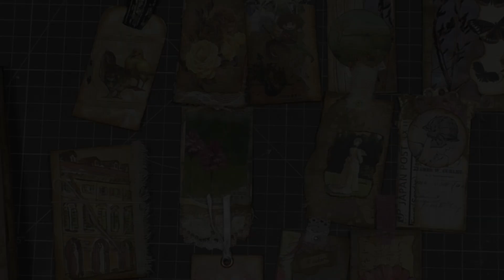cwm | tags "ricicline" per il mini junk journal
Ho pensato di realizzare insieme a voi qualche abbellimento per il mini junk journal fatto con una busta di carta, infatti come base ho usato sempre la carta rimasta della stessa :-) Spero di avervi ispirato un pochino!!!
Bacioni!!!

Se ti fa piacere dare un piccolo contributo al canale:
Ti ringrazio con tutto il cuore

I miei video sono realizzati con:
- Video camera Panasonic hc-v770
- Programma editing: Imovie iOS

La mia stampante super sfruttata:
Epson ET-2650